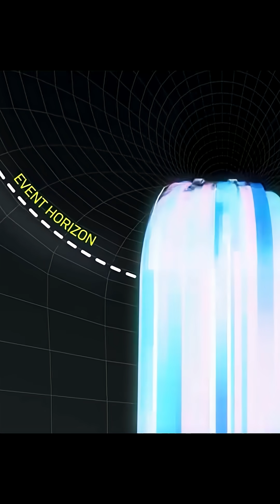Brian Cox Says Black Holes End Time Itself | The River Model | Edit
What do black holes really look like?

Cox reveals the river model of black holes—where space flows like water and time flips into a dimension you fall through. Let his calm, awe-inspired voice walk you through a glimpse of the universe’s darkest secrets. At the singularity, you don’t hit a wall… you reach the end of time itself. 🌌🕒

If you enjoy Brian Cox’s work, please support the original creators by visiting their channels and watching the full interviews.

We are not healthcare professionals, and the information shared in this video should not be considered a substitute for personalized medical advice, diagnosis, or treatment. If you experience persistent difficulties falling asleep, staying asleep, or notice a decline in the quality of your sleep despite trying the techniques outlined in this video, we strongly advise you to seek guidance from a qualified healthcare professional.

Special thanks to pixabay.com, pexels.com, and slip.stream for their awesome collection of free content!